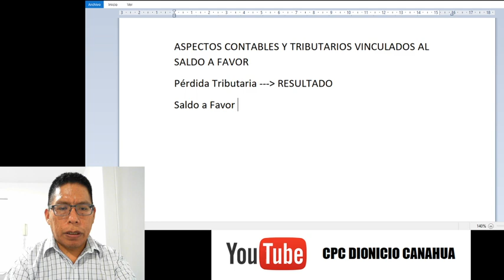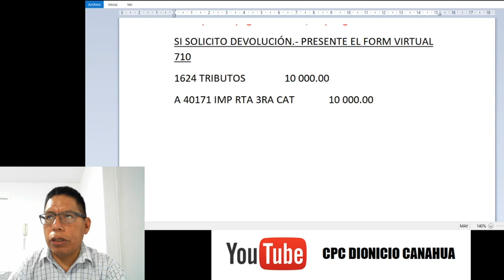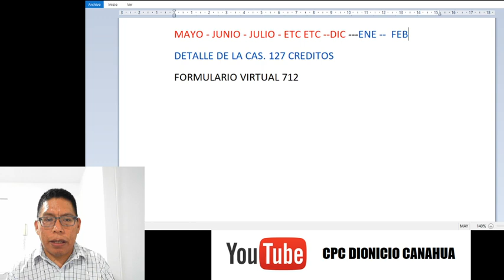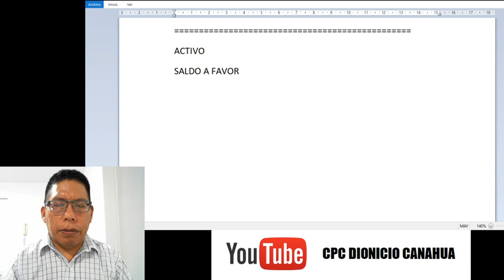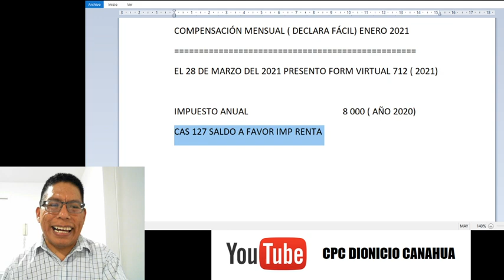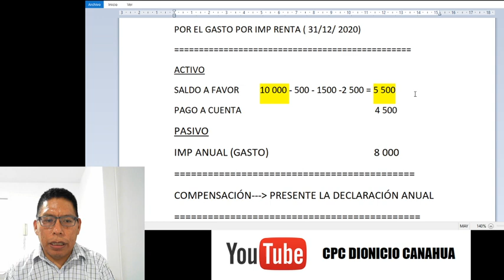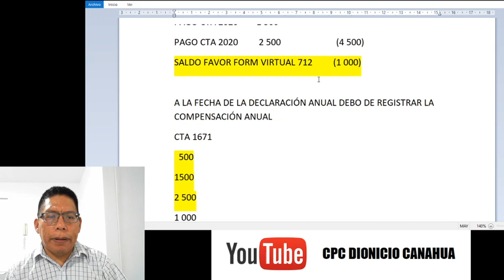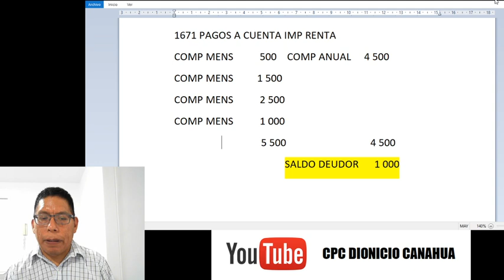Plan Contable (Modificado 2019) y el Saldo a Favor del Impuesto a la Renta